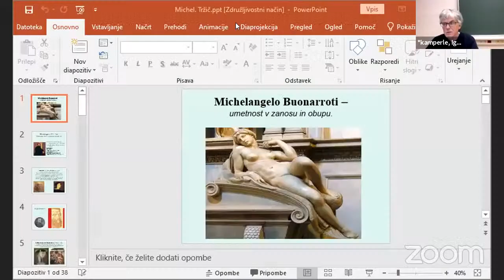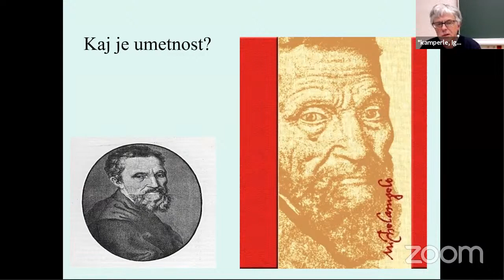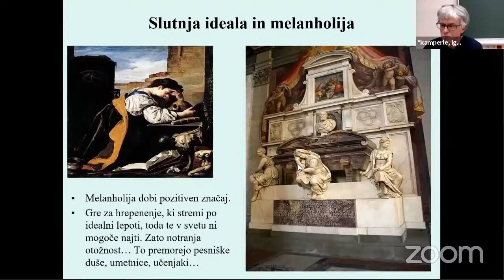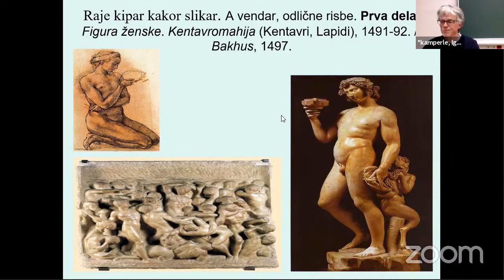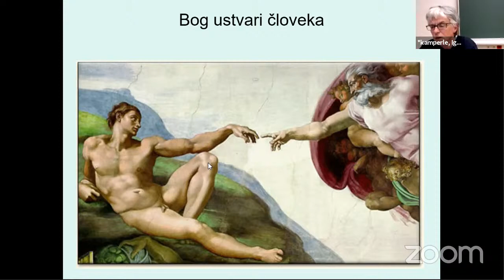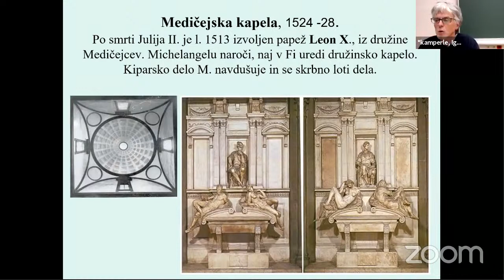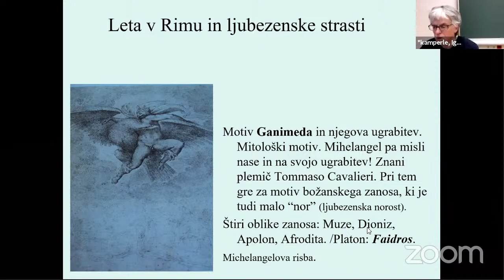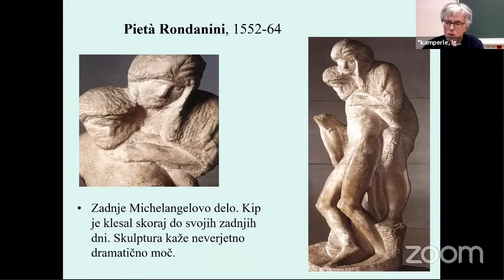Predstavitev veličastne monografije o Michelangelu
Predstavitev veličastne monografije o Michelangelu. Več o njej in renesansi je povedal strokovnjak kulturne zgodovine in religije, profesor doc. dr. Igor Škamperle s Filozofske fakultete v Ljubljani.